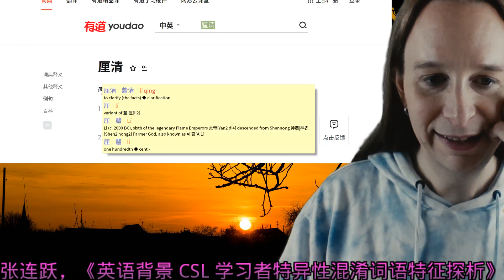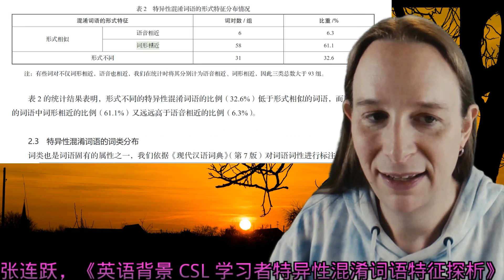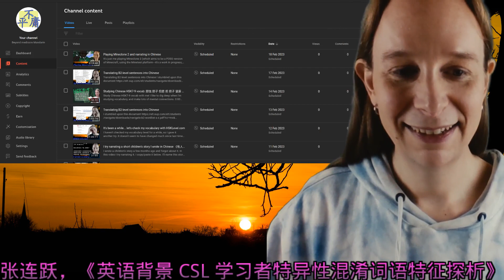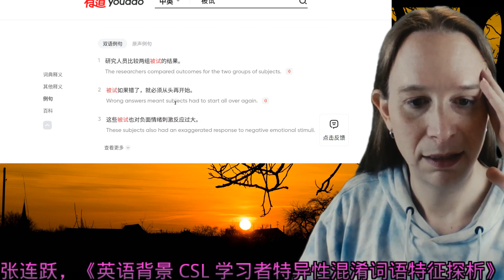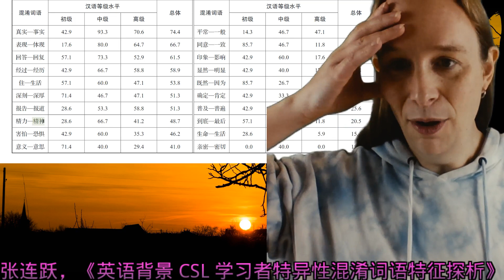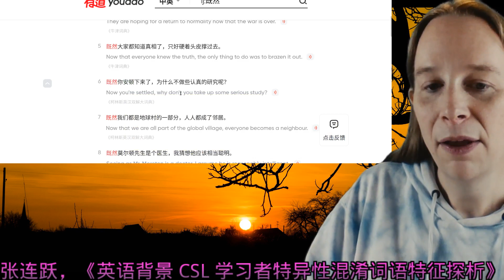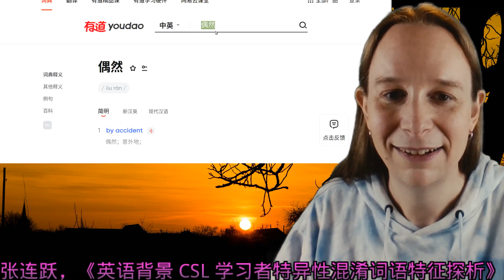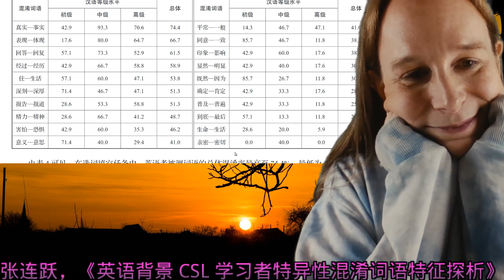Let's check out the paper 《英语背景 CSL 学习者特异性混淆词语特征探》 by 张连跃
A friend sent me the paper paper 《英语背景 CSL 学习者特异性混淆词语特征探》 by 张连跃 from Qingdao University about words which native-English speakers get wrong, and how it varies per level (elementary, intermediate, advanced).

This video is part of my "500 hour challenge" where I'm trying to record 500 hours of me speaking Chinese.